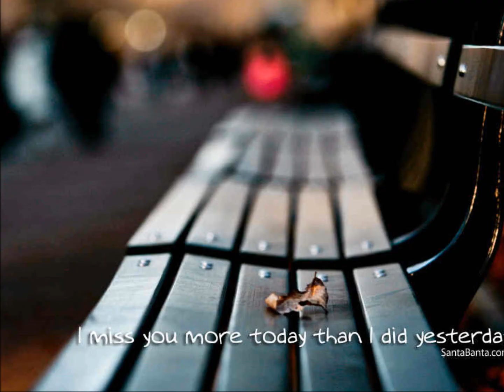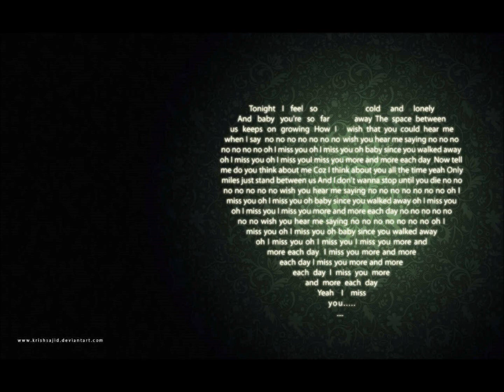Star$ Tęsknie za Tobą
Star$!